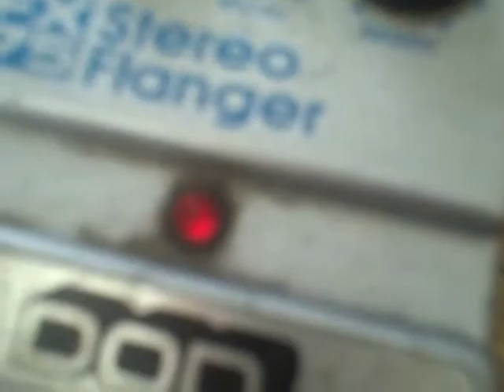The French Inhales-Small Among Giants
UNOFFICIAL Music Video for the The French Inhales song Small Among Giants